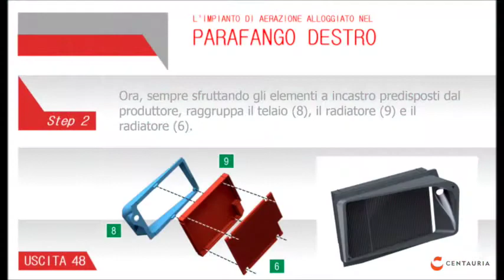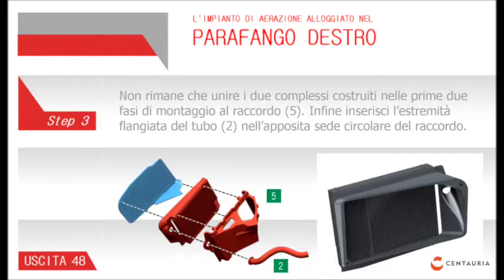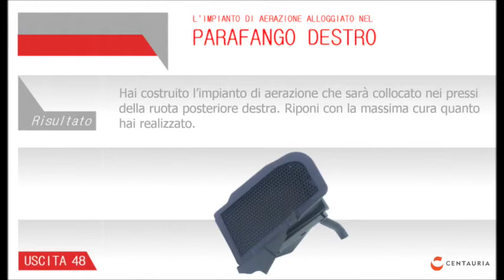Costruisci LaFerrari in scala 1:8 – Tutorial 48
Ecco per voi i videotutorial del nostro supporto tecnico per il montaggio del modello 1:8 di "Costruisci LaFerrari".
Passo passo come eseguire al meglio il montaggio delle uscite.